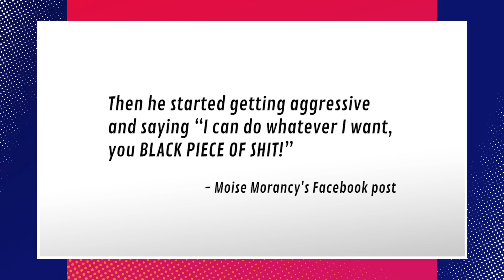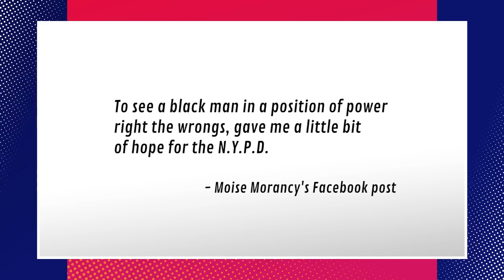Brave Man Thwarts Sexual Assault Of 15-Year-Old Girl, NYPD Declares The Rapper A ‘Hero’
A heroic man stops the sexual assault of a teenage girl, then got handcuffed for his troubles. Grace and Amir Nikoui tell you why police put him in handcuffs. Let us know if you think he shouldn't have been handcuffed.

"Brooklyn actor and hip-hop artist Moise Morancy saved a girl from an alleged sexual assault while riding a bus in Queens, Tuesday.

Morancy posted a video recorded by another passenger to social media, that shows the 21-year-old rapper restraining the alleged assailant before police arrived at the scene.

“Don’t you ever do that s--t again, you hear me?” Morancy said in the video.

“He was touching a little girl, and then I defended her,” Morancy told cops in the video."